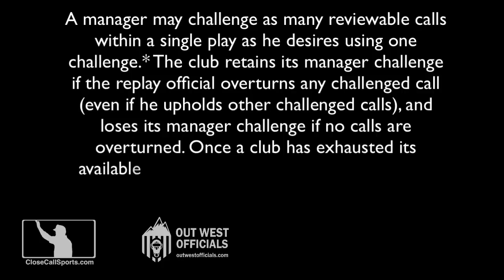E204-6 - Willson Contreras, Oliver Marmol & Jordan Walker Trio of Cards Ejections for Brennan Miller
HP Umpire Brennan Miller ejected Cardinals catcher Willson Contreras and manager Oliver Marmol for arguing a strike two call (and drawing a line) in the top of the 7th and Jordan Walker for arguing strike three in the top of the 8th inning of the Cardinals-Pirates game. Report

Willsoon Contreras seems to have a tantrum-atic tendency to draw lines in the dirt and slam his bat, throw other equipment when he's done playing baseball for the day. Also, the TV strike zone broadcast graphic box was wrong and the St Louis broadcasters said funny things.